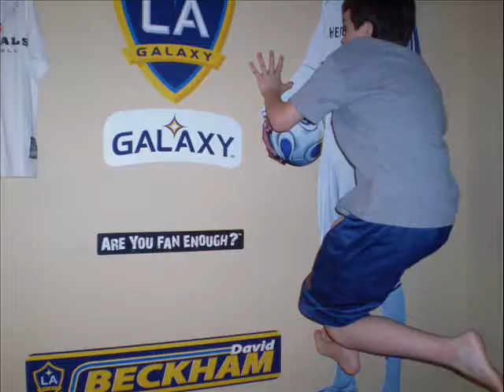awesome pictures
pictures